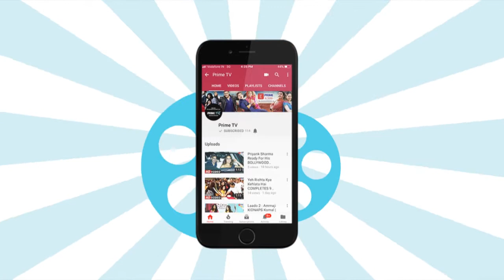Piya Albela: Bela Wants To TRAP Naren With Her PAINFUL Secret Story | Prime TV | EPN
In serial Piya Albela, Bela has a massive past & she wants to trap Naren with her secret story. Watch the video to know more.